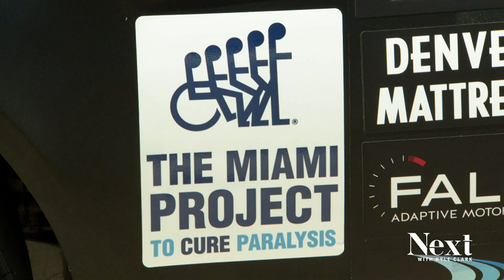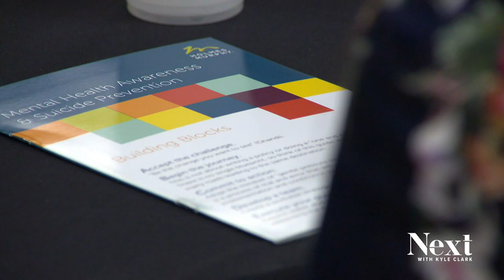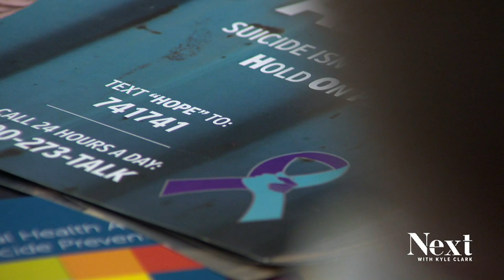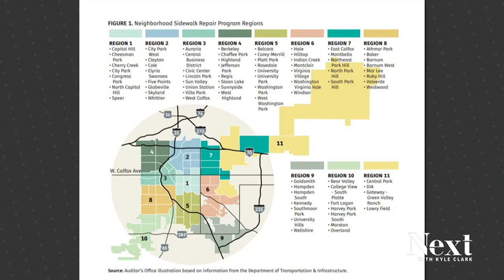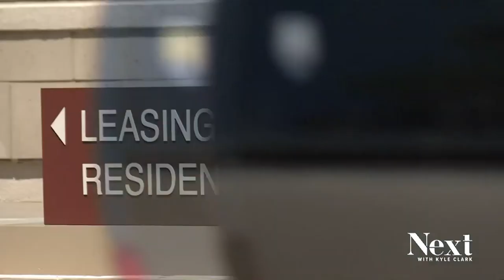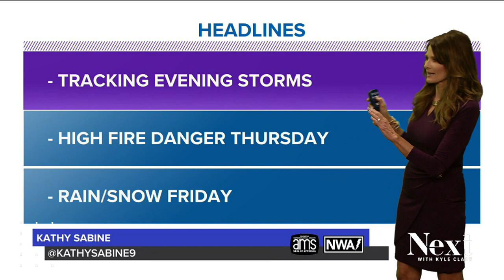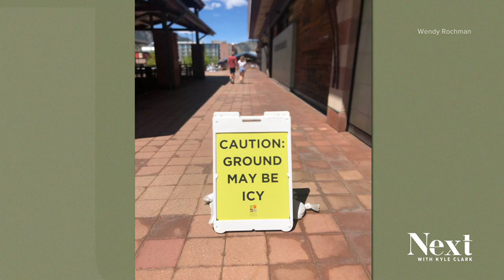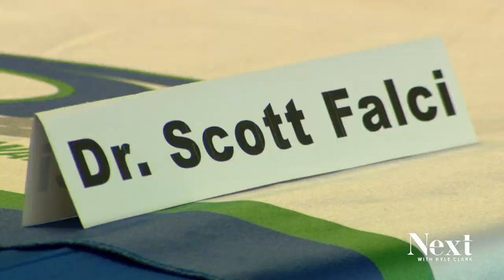Stop counting each vote?; Next with Kyle Clark full show (5/18/22)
A group of tough guys starts talking about why so many of them are dying by suicide. - GOP candidate for governor's new idea: Stop counting each vote.